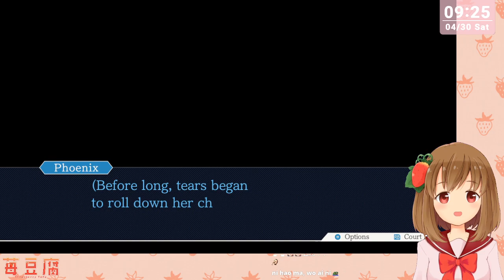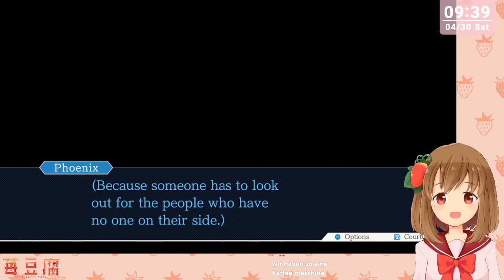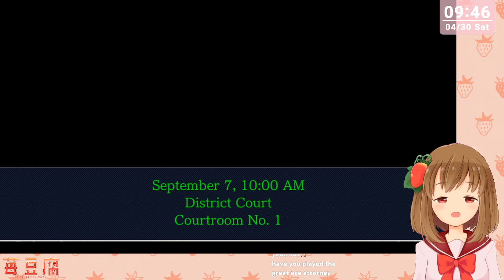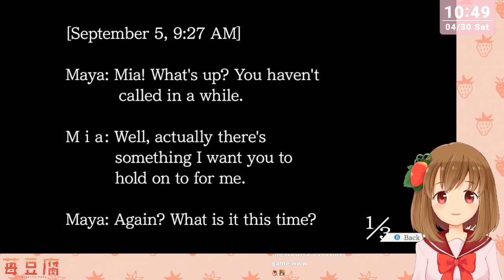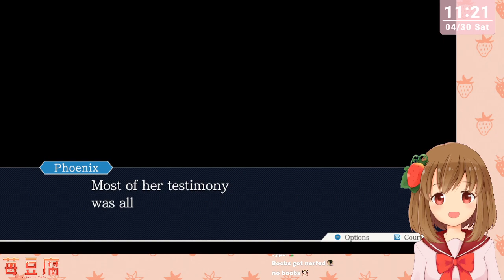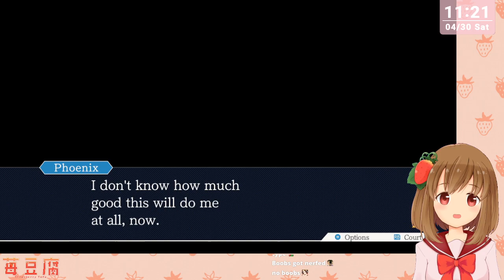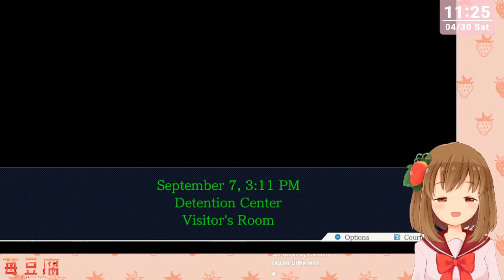[English🍓] Ace Attorney Ichigo Part 2